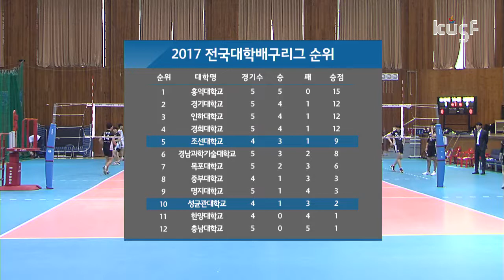[2017 대학배구리그] 170513 조선대vs성균관대